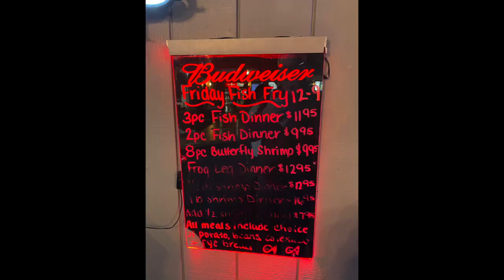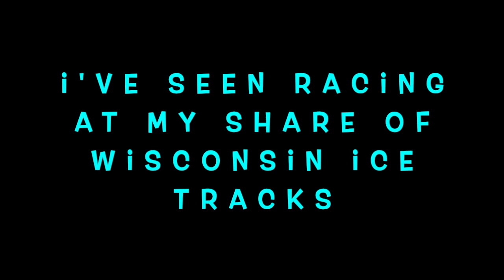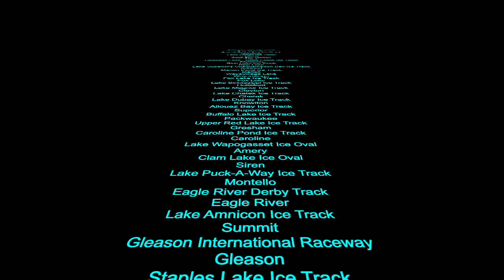Ice racing…Wisconsin style! It’s the Montello Lake Ice Oval way up in Montello, Wisconsin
Randy Lewis, the World's #1 Trackchaser, has toured the world seeing racing and the sights from 85 countries worldwide. This video comes from Montello Lake in Montello, Wisconsin. Randy has seen racing at 2,679 racetracks in 85 different countries. His lifetime track total includes wheel-to-wheel racing on oval, road course or figure 8 tracks.

where he has posted more than 1.3 million (Ya! 1.3 million!).  On this site you will see detailed Trackchaser Reports where he reviews each track visited.  Don't miss more than 1,300 Randy Lewis Racing Films on his YouTube channel.  The channel name is "RANLAY".  And now on Facebook, too!

World’s #1 Trackchaser, Randy Lewis, Montello Lake Ice Oval, Wisconsin ice racing